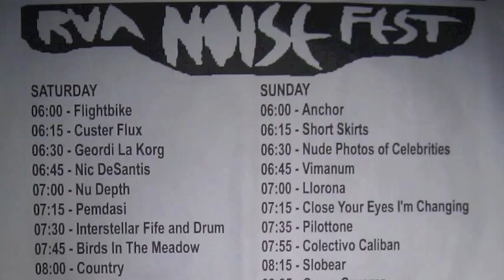Part 22/ - Awawtum - 2012 June 30 - Noisefest - Day 1 - Live at Strange Matter - Richmond, Virginia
Awawtum at Noisefest at Strange Matter in Richmond, Virginia.